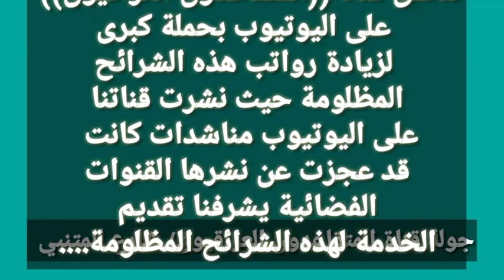سر غموض الاتفاقية الصينية العراقية